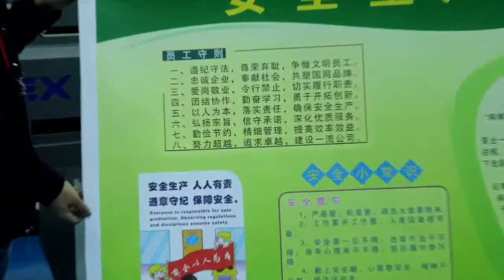APEX Latest Industrial Large Format UV Printer-UV2513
APEX Digital LED UV Printer UV2513,is Equipped with TOSHIBA CE4 Print Head.
High density nozzles, which will help to achieve a high print speed.